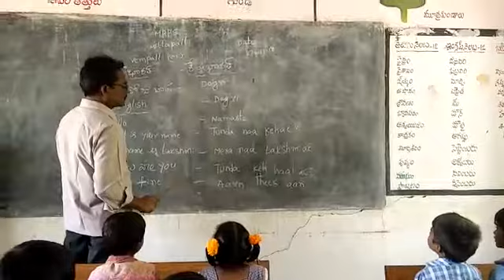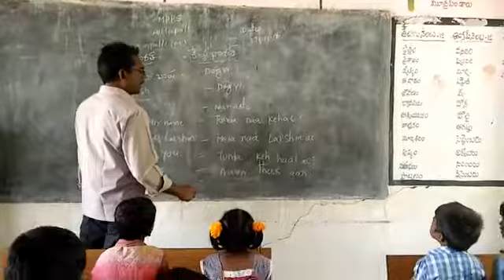Dongri bhasha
Mpps mittapalli vempalli mdl